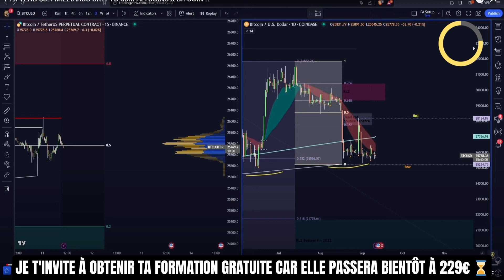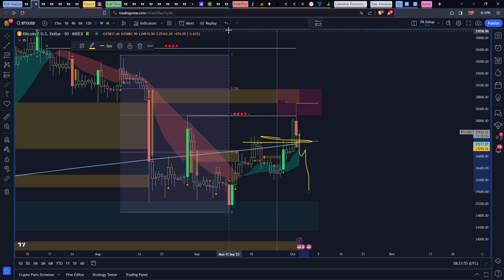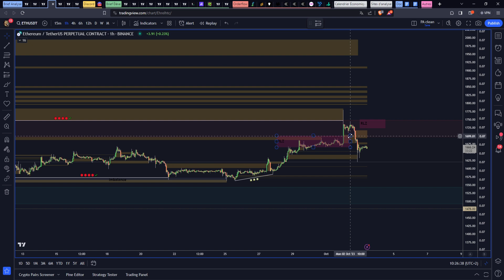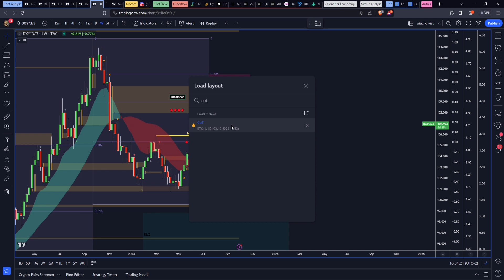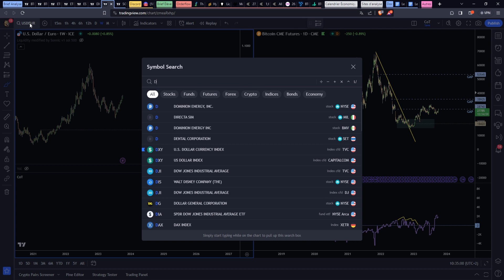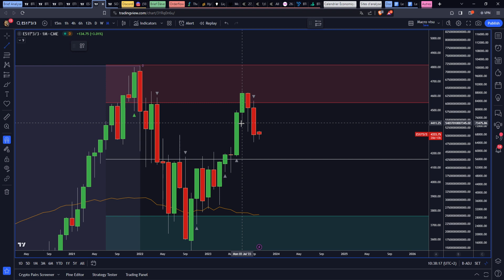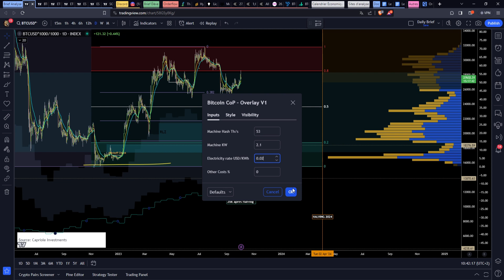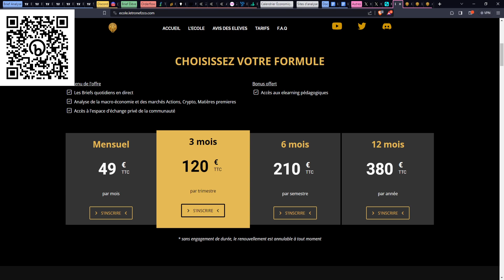CE RALLY CRYPTO est un PIÈGE pour BITCOIN & ALTCOINS !? 🚨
🎁Obtiens ta formation GRATUITEMENT "Assure ton bull market et débute comme un pro dans les cryptos" ➡️

💎Inscris-toi sur Bitget Trade sans KYC, participe à nos concours & obtiens des super airdrops !

🚀Rejoignez-nous du Lundi au Vendredi pour une analyse technique quotidienne des cryptomonnaies. Nous passons en revue les performances de Bitcoin (BTC) et d'Ethereum (ETH), en examinant les tendances à court et moyen terme ainsi que les facteurs macroéconomiques qui influencent ces cryptomonnaies.

00:00 Formation Gratuite
00:22 Sommaire : Crypto : Bitcoin (BTC) & Ethereum (ETH)
01:01 Crypto : Analyse Bitcoin (BTC)
06:40 Crypto : Analyse Ethereum (ETH)
09:12 Macroéconomie : Analyse SP500 & Dollar Index
21:40 Investissement Mining : Bitcoin (BTC)
26:50 Outro : École & Formation Gratuite